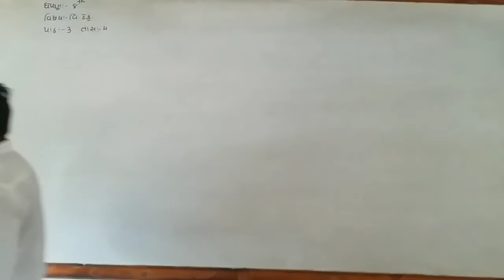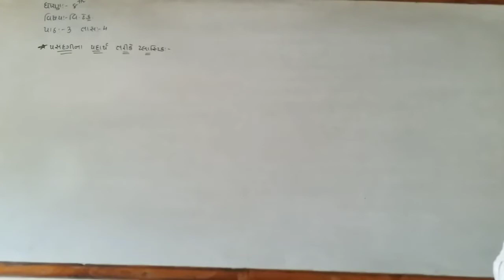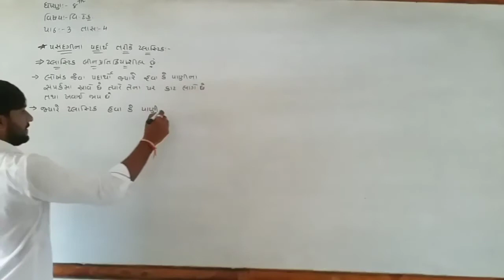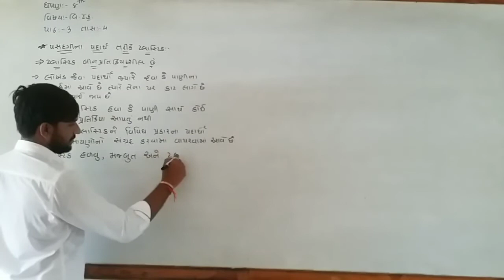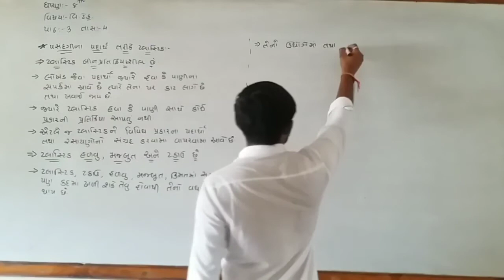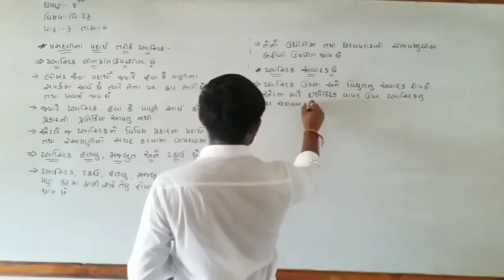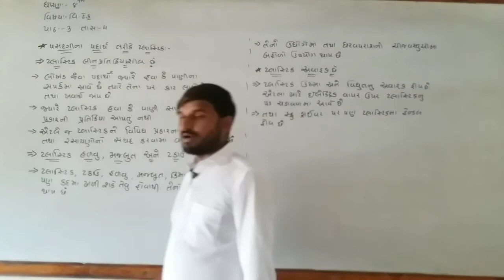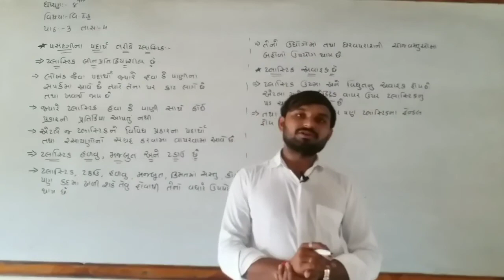STD-8 / પાઠ-3 / સંશ્લેષીત રેસા અને પ્લાસ્ટીક / LEC-4 / HARDIK SIR